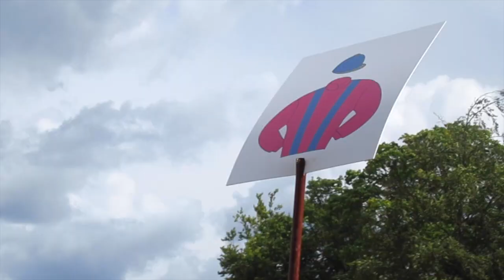Marc Stott Dansk derbydag 2018